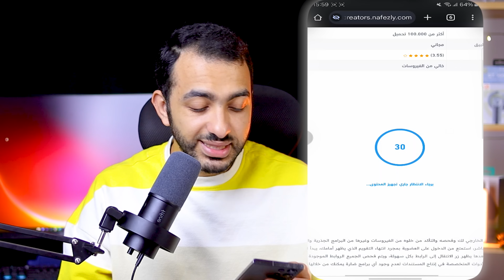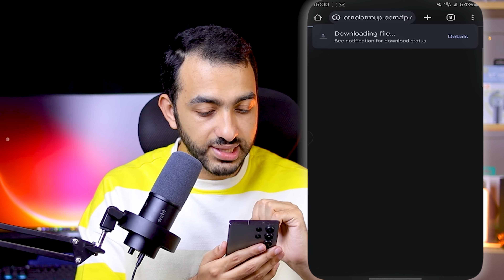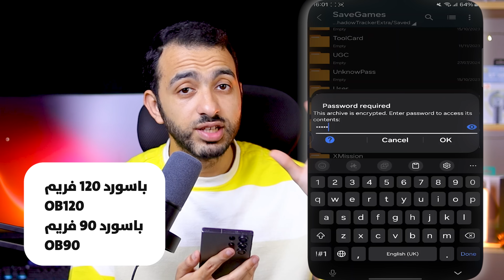تفعيل 90 فريم و 120 فريم ببجي موبايل تفعيل 90 فريم ببجي موبايل ( التحديث الجديد 3.5 ) ملف 90 فريم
90 فريم ببجي 3.5 - ملف 90 فريم ببجي موبايل 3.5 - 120 فريم ببجي 3.2 - ملف 120 فريم ببجي موبايل 3.4 - ارخص هاتف يشغل ببجي 90 فريم – الهواتف التي تدعم 90 فريم ببجي : . تفعيل 90 فريم لجميع الاجهزة ببجي موبايل حتى لو جهازك ضعيف - جرب 120 فريم لاول مره بوكو x3 برو poco x3 pro | شي مو طبيعي. اليوم بهالفيديو رح نشوف الفرق بين 30 فريم و 60 فريم و 90 فريم ببجي موبايل 2024 طبعا الفرق بينهم مثل الفرق بين الليل والنهار معدل الاطارات العالي طبعا يختلف عن معدل الاطارات القليل وال fps اللي هو معدل الاطارات بالثانية حتى تعرف الفرق بينهم ضروري تشوف الفيديو حتى تعرف ما الفرق بين 30 فريم و 60 فريم ببجي و 90 فريم ببجي موبايل الفيديو طبعا معظمه تجارب حتى يوضح لنا الفرق بين الفريمات وهل هناك فرق بين الفريم القليل والفريم العالي من ناحية اللعب وتجربة اللعب واستخدام السلاح هذا ما سنراه في الفيديو.. وكما وعدتكم بتقديم شروحات مختلفة شرحت لكم تشغيل 90 فريم في ببجي بطريقة ستغنيك عن البحث مرة اخرى في هذا الامر والمميز أن الملف متجدد ومحدث تلقائيا. 1 بتقنية 90 فريم | بالاثبات سلاسة مش طبيعية 2024 😱. الشرح الكامل تحميل ببجي للكمبيوتر للاجهزه الضعيفه 90 فريم بتحديث 2024 . يحتوي برنامج 90 فريم بدون باند على خيارات تساعد في زيادة احتراف ببجي من خلال برنامج 90 فريم ببجي  ● بفيديو اليوم بدنا نشرح عن ملف تفعيل خيار ال90 فريم في ببحي موبايل وبدون باند مع نسبة آمان عالية وبدون تللعب بالملفات كامل الشرح